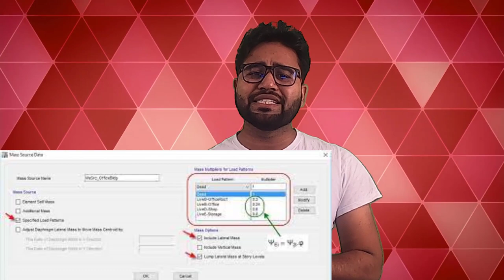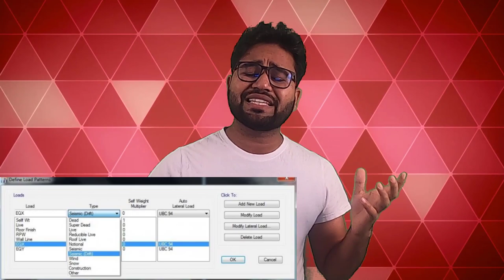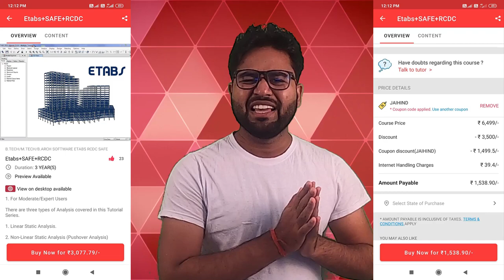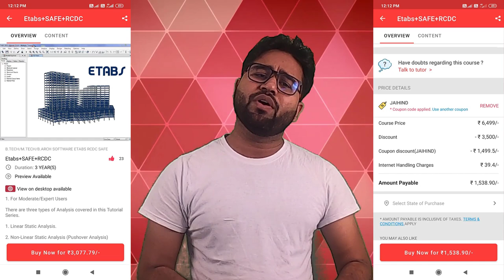Check how much you know ETABS ||By- Akash Pandey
Complete Etabs course and syllabus link-

Hello friends...